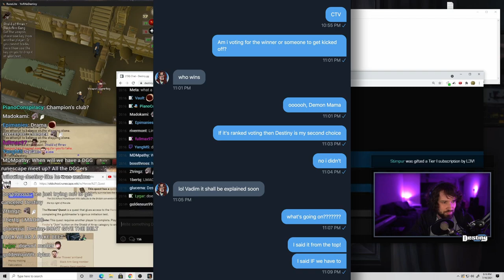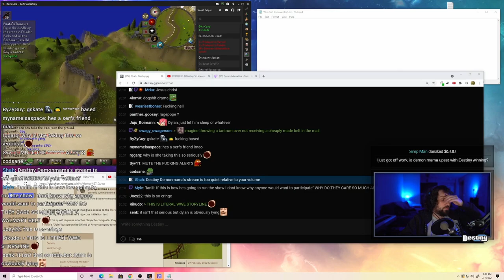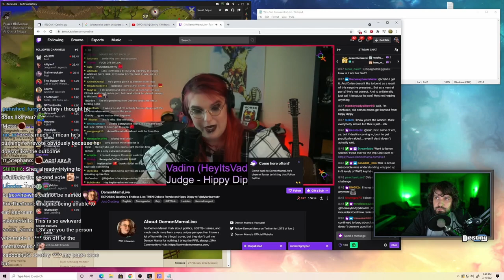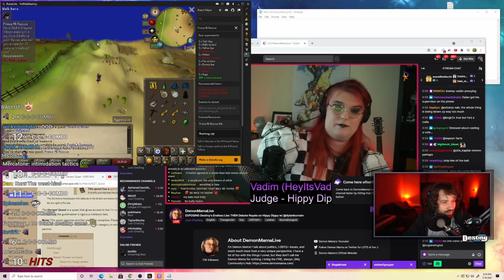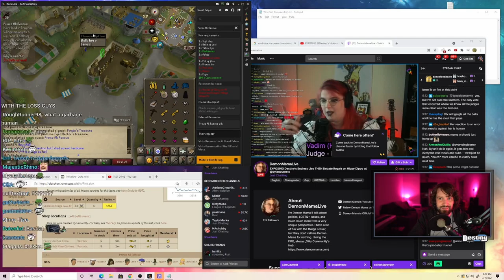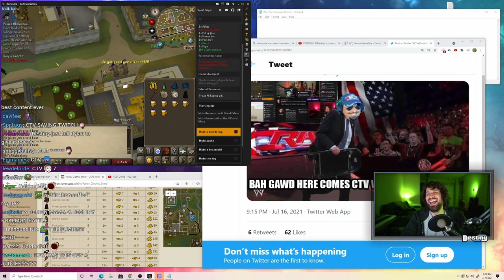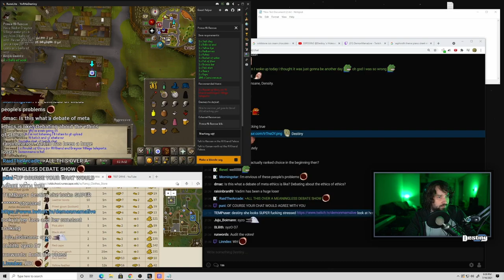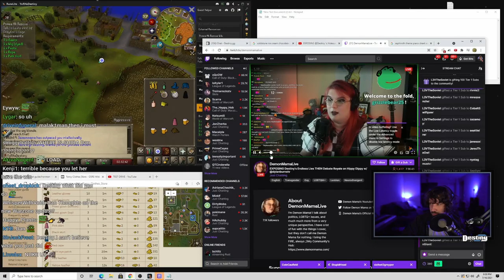If That's True Then I Shouldn't Have Won - Post Debate Drama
Miscommunication, confusion and drama following the Hippy Dippy championship. Did Destiny steal the win and the belt?

Destiny, DemonMama And Hunter CLASH In An Elimination Debate...

We Are Giants - Epidemic Sounds (INTRO SONG)

0:00 - Teasers/Intro
0:26 - Votes don't match the results
12:42 - Destiny talks to Dylan and realizes a bigger problem
16:12 - Destiny gives another dogshit hot take
20:10 - Back to the hippy dippy drama
26:43 - Danabo actually voted for Destiny but it got changed to Hunter...
33:13 - Destiny gets added to the voice call
45:22 - CTV comes in with a steel chair
1:17:14 - Destiny starts to feel bad and why bloodsports always fall apart